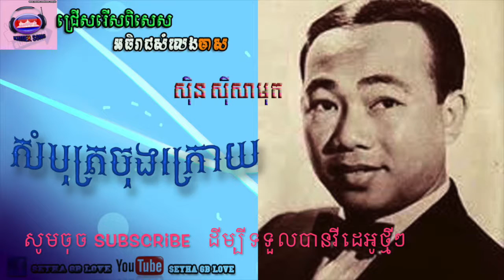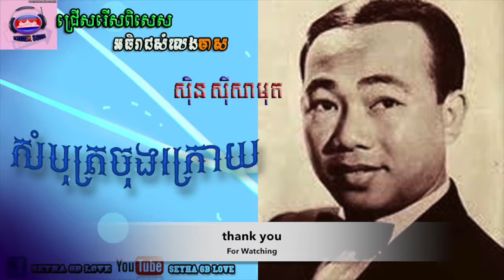សំបុត្រចុងក្រោយ ស៊ិន ស៊ីសាមុត - Sam bot jong krouy by sin sisamuth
iphone ringtone remix & call flash
Bong poy,
bong pouy,
Khemarak sereymun,
khem,
preab sovath,
sinn sisamouth,
sin sisamot,
sin sisamoth,
sin sisamouth,
ros sereysothea,
ros serey sothea,
noy vanneth,
hem sivon,
meas soksophea,
sok pisey, toch sreynech,
song senghon,
keo sarath,
sokun nisa,
aok sokunkanha,
oak sokunkanha,
houy meas,
pen ron,
Khmer boxing,
Ctn,
ctn comedy,
ctn peakmi,
ctn joke,
ctn funny,
abc news,
sambok khmom,
my tv,
apsara tv,
apsara news,
bayon tv,
international tv,
cnn,
anilmal video,
Sambok khmom,
rfa,
rfi,
voa,
fm 102,
fm 105,
Peakmi,
peakmy,
kroeun,
kreun,
krem,
koy,
kroch,
kroc,
knhong,
chem,
neay peakmi,
neay peakmy,
neay kroeun,
neay kreun,
peakmi comedy,
ctn peakmi comedy,
peakmi funny,
peakmi week,
peakmi joke,
nila, Khem veasna,
hun sen,
sam rainsy,
kem sokha,
kem ley,
kem lei,
sok toch,
thy sovantha,
cnrp,
cpp,
ldp,
cchr,
leaque for democracy party,
cambodia technology,
cambo report,
sabay,
camtoptec,
sambok it,
it city,
barcam,
international technology,
phonearena,
gsmarena,
androidauthority,
smartphone,
computer,
cnn,
cnet,
the techno buffalo,
the verge,
Cambodia problem,
land issue,
kroeun song,
iphone 6,
apple,
sony,
Samsung,
ctn comedy,
song 2015,
song 2016,
song 2017,
song 2018,
bong pouy,
bong poy,
khmer happy new year song,
peakmi song,